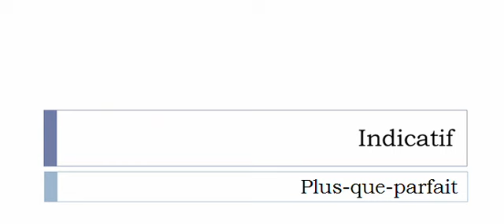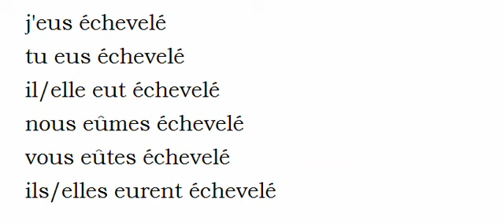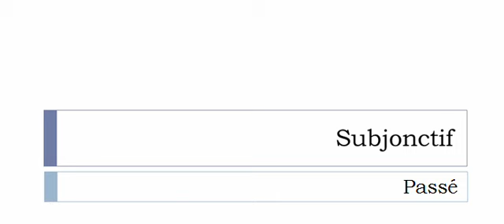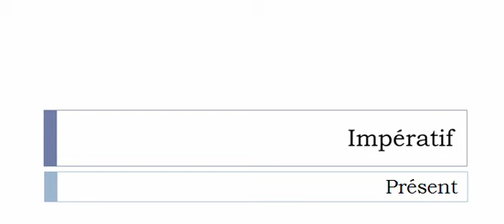Conjugaison française = Toutes les formes